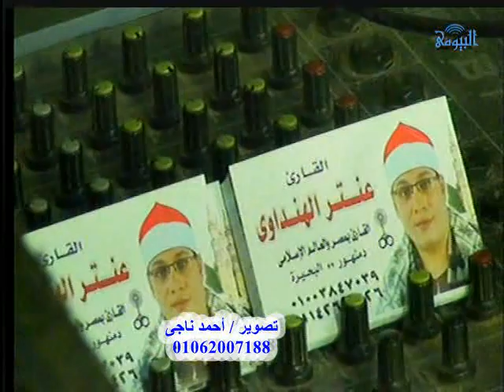الشيخ عنتر الهنداوى ربع قبل العشاء عزاء عائلات شليم قرية منشأة الصرافى ايتاى البارود بحير 30 3 2017